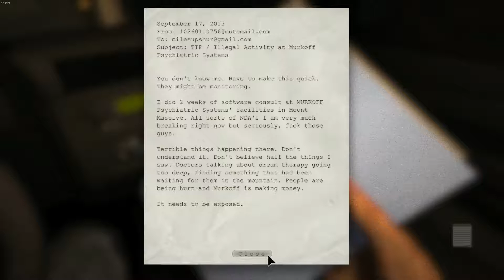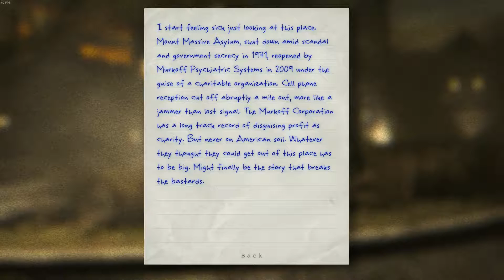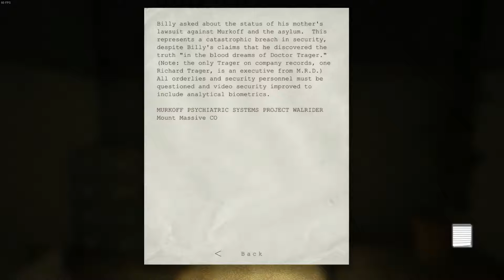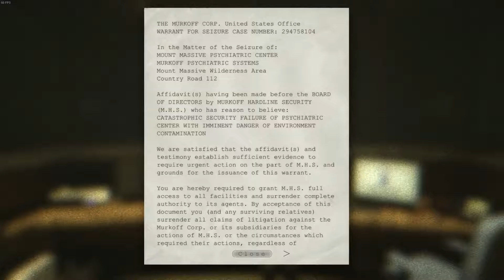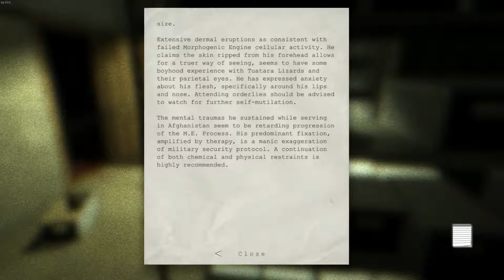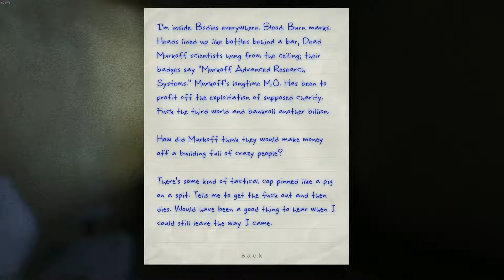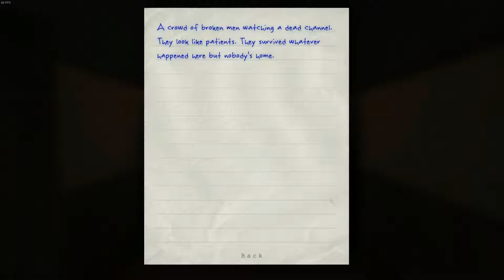Outlast - Part 1 - Mount Massive Asylum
The Beginning of Outlast!

Investigative Reporter Miles Upshur is alerted by a Software Engineer named Waylon Park to investigate the goings on at Mount Massive Asylum for the Criminally Insane, an old Asylum closed in 1975 and reopened in 2009 by Murkoff Corporation under a false charity pretense. Miles arrives at the Asylum to further investigate the claims, and figure out what is actually going on behind Mount Massive Asylum.

MarxAthium